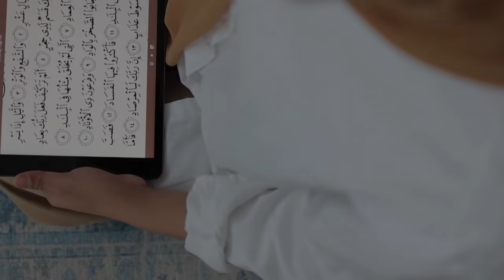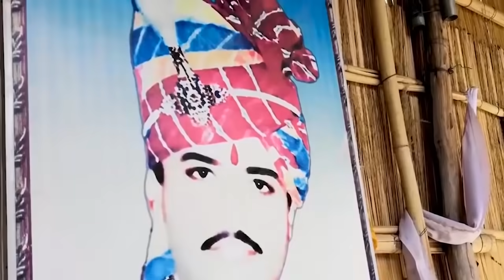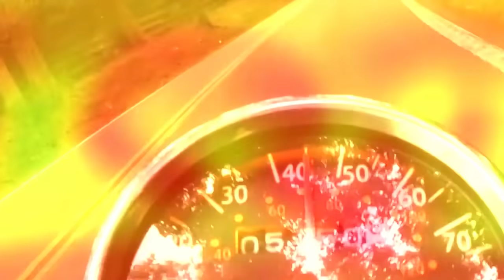Strange Religions in the world in urdu hindi |Urdu cover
ProducedStrange Religions in the world in urdu hindi |Urdu cover
 by : Talha Labib
Voice Over : Majid Malik
S.E.O :  Zain Mehmood